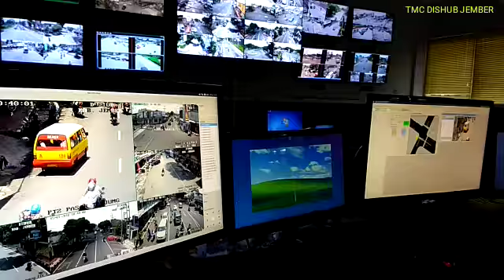Mengatur lalin Jember cukup lewat Ruangan TMC Dishub Jember